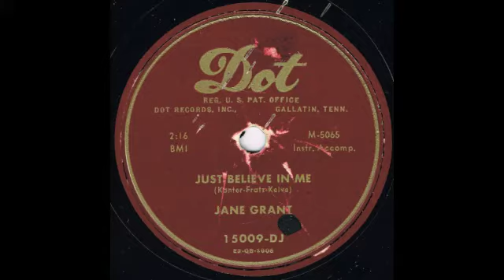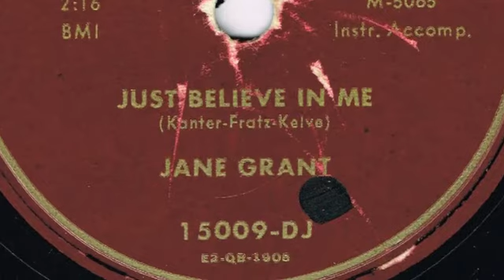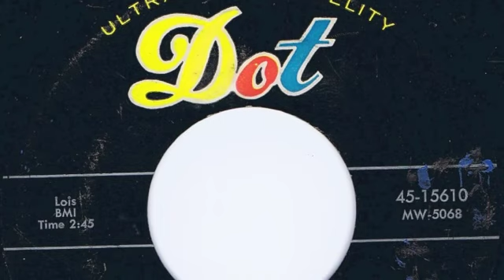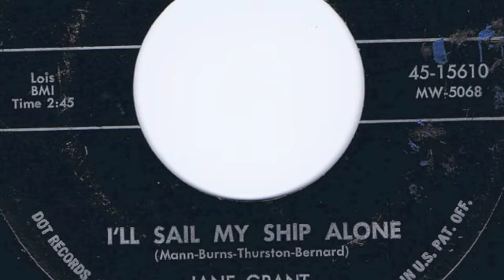Jane Grant - Dot Recordings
Famous ragtime pianist Johnny Maddox and Dot Records executive Alvin S. Bennett (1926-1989), namesake of Alvin and the Chipmunks, discovered the wonderful Jane Grant singing at the Elks' Lodge in Nashville in the early 1950s. Her rendition of the 1930s standard "Goody, Goody" impressed them so much they had her record it for Dot Records in Nashville. It was even a big enough seller that the sheet music was published with Jane Grant's photograph on the cover. These are the only three recordings of her I have been able to find -- Johnny's exquisite piano playing can be heard in the background throughout. Does anyone know what happened to Jane Grant?